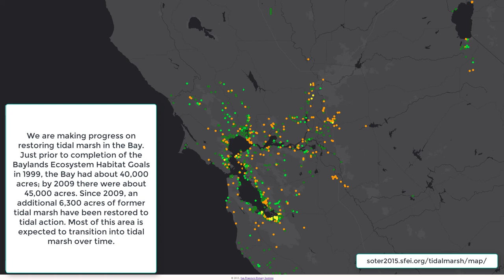SOTER Marsh 2015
SFEI prepared this story map for SFEP's State of the Estuary Conference